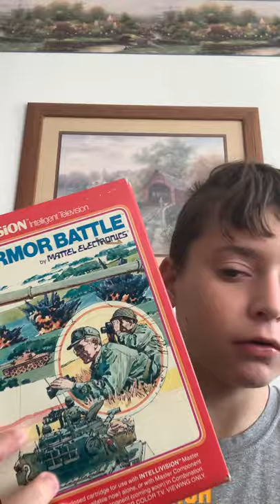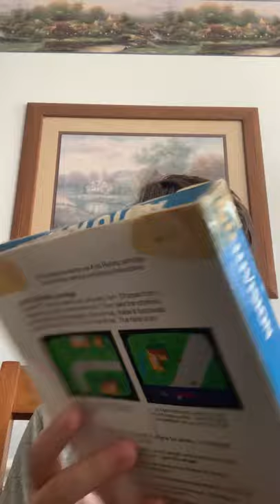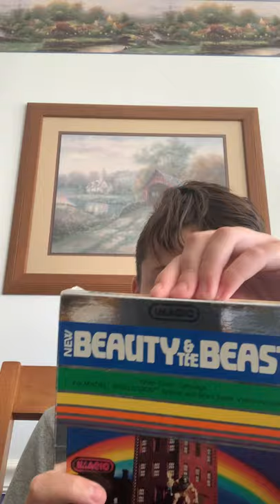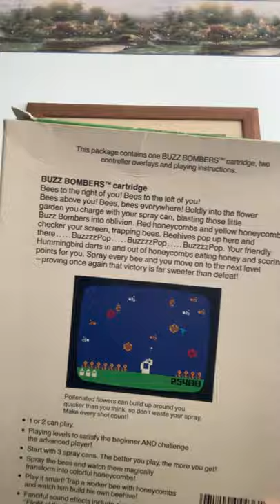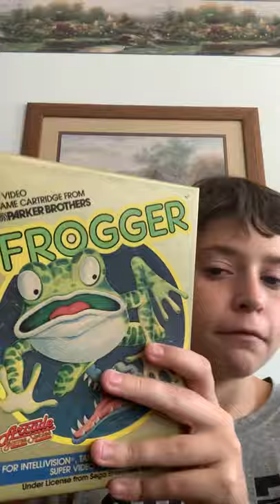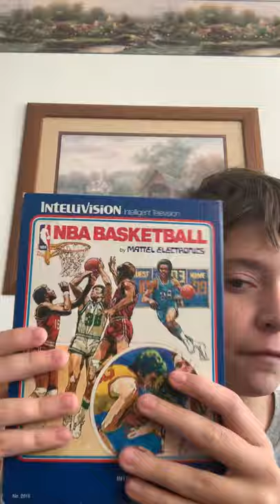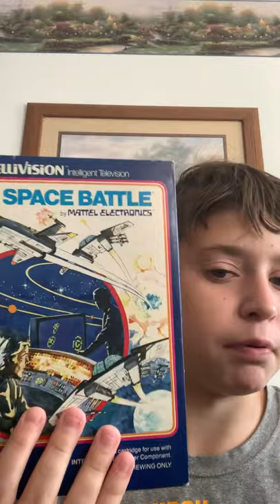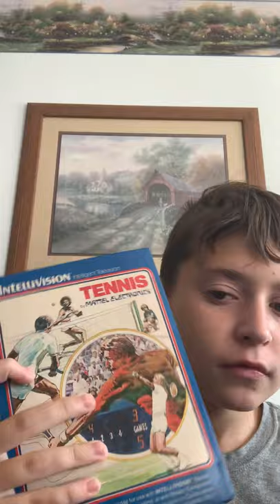Astro’s Collection part 2 and Bad news to explain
Astro shows his games again with a back story to add and he explains why there is no video for 5 months.